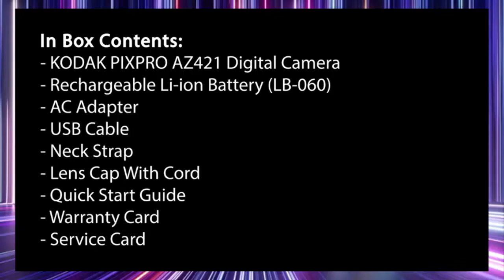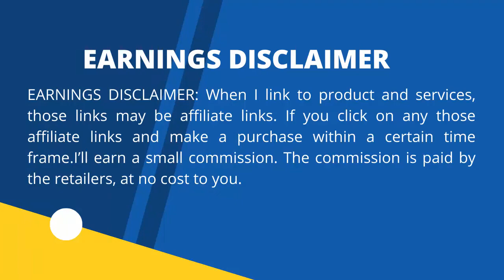Top 5 Best Camera 2022 -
Top 5 Best Camera 2022, best budget DSLR camera 2022, top 5 best camera for Youtube, best compact camera 2022

Panasonic LUMIX G7KS

KODAK PIXPRO Astro Zoom AZ421-BK

Minolta 20 Mega Pixels High Wi-Fi Digital Camera with 35x Optical Zoom, 1080p HD Video & 3" LCD, Black (MN35Z-BK)

best camera phones 2022
best compact camera 2022
best camera
best camera 2022
best compact camera
top 5 best dslr camera 2022
best dslr camera
top 5 best beginners camera 2022
best point and shoot camera